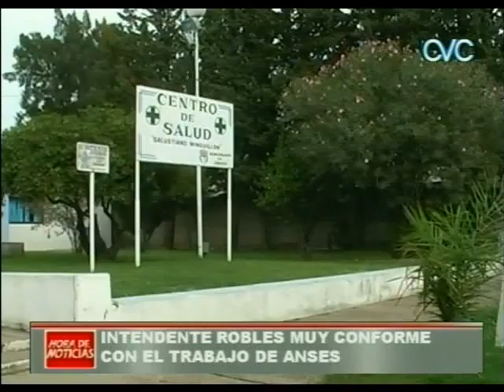INTENDENTE ROBLES MUY CONFORME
CON EL TRABAJO DE ANSES